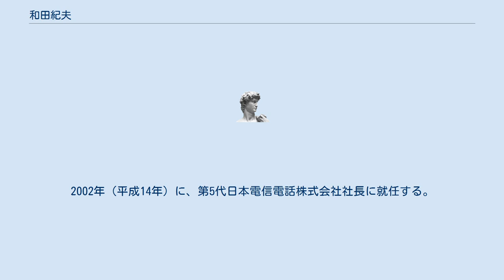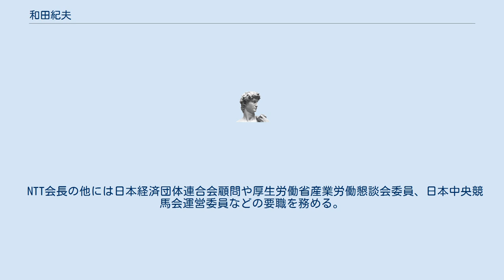和田紀夫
和田 紀夫（わだ のりお、1940年8月16日 - ）は、日本の実業家。
第5代日本電信電話 (NTT) 代表取締役社長。
現、同社相談役、日本棋院理事長。
 山口県防府市出身。
京都大学経済学部卒後、1964年（昭和39年）に日本電信電話公社に入社。
理事・労働部長、東北支社長、グループ企業本部長等を歴任。
 1998年（平成10年）からは、持株会社準備室長を兼務し、翌年、持株会社移行本部長となる。
同年7月、NTT再編が実施され同時に副社長に就任。
2002年（平成14年）に、第5代日本電信電話株式会社社長に就任する。
 放送と通信の融合の問題に積極的に取り組み、NTTとして映像配信のための通信網整備などを積極的に展開する考えを示すが直接的な放送事業への参入はしなかった。
また、既存の固定電話設備の更改を事実上凍結し、2010年までに電話網のIP化と3000万人を光ファイバ網に収容するとの計画を発表した。
 2007年（平成19年）に社長職を退任し、会長に就任。
2012年（平成24年）6月より相談役。
また、同月日本棋院理事長に就任した。
なお、本人は「囲碁はアマチュア初段の腕前」であるという。
 NTT会長の他には日本経済団体連合会顧問や厚生労働省産業労働懇談会委員、日本中央競馬会運営委員などの要職を務める。
 2018年春の叙勲で旭日大綬章を受章。